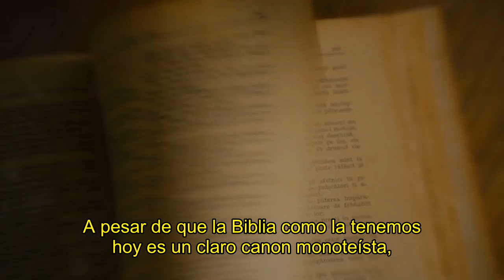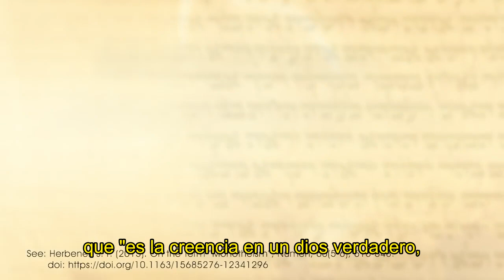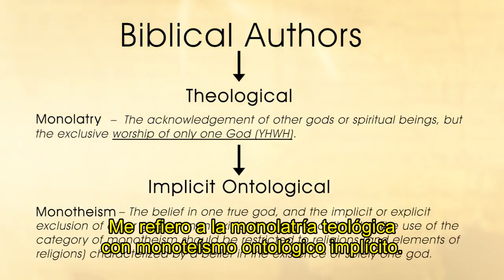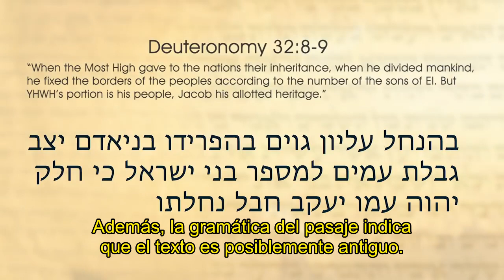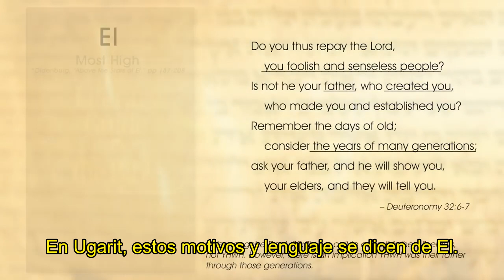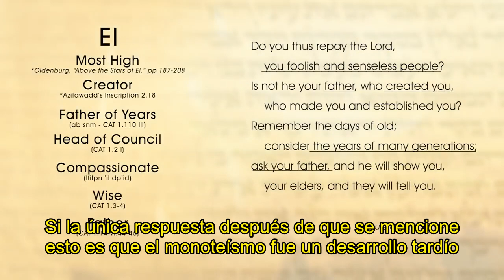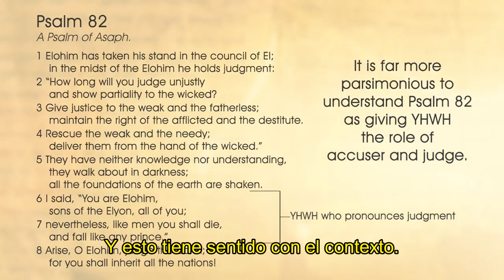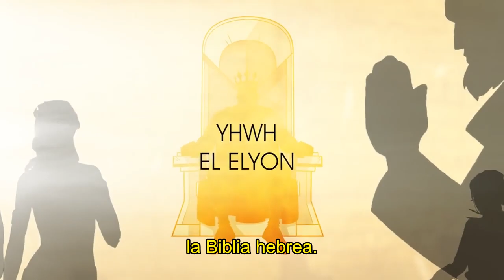¿Hay Politeísmo en la Biblia?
Visite el canal de Christian Subtitles